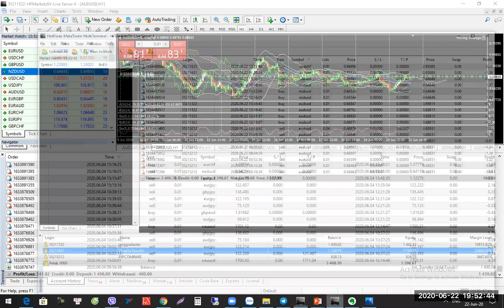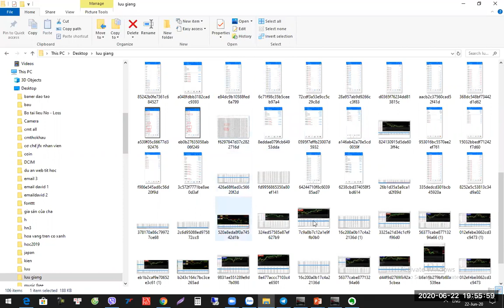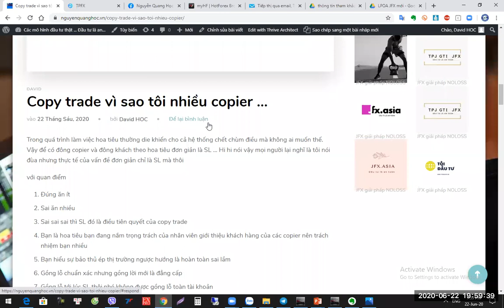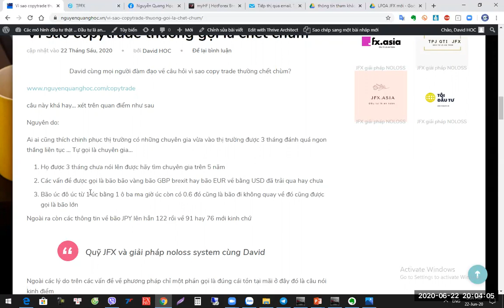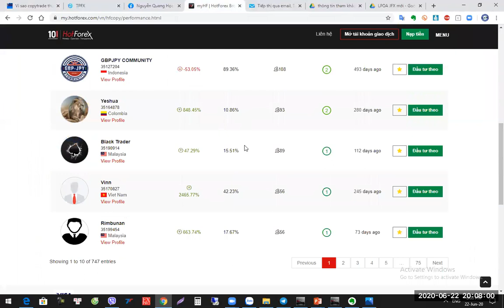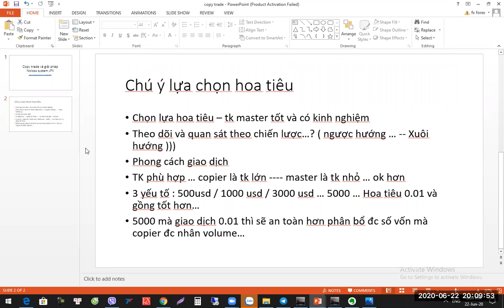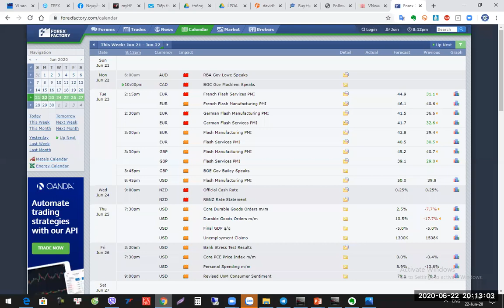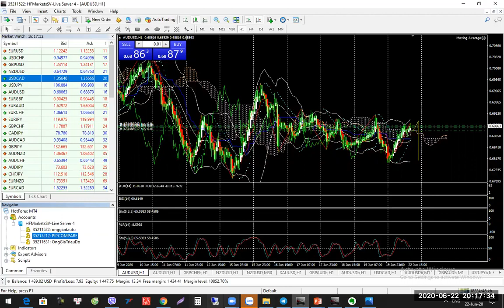Tham Gia Copytrąde Với Hoa Tiêu JFX Pilot Trąder - Đầu Tư Gì Cùng David Zalo 0987732228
Tham gia copytrąde

JFX VÀ TEAM JFX
Tham khảo Bottrade

Các phương pháp

Đăng ký tại JFX và mở tài khoản cho JFX

Ngoài ra quý khách hàng có thể tham gia JFX